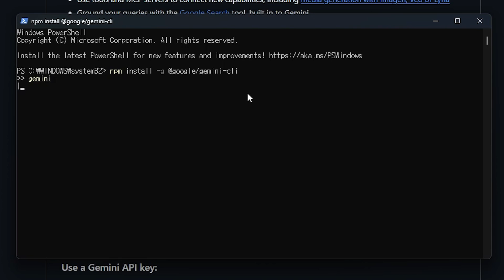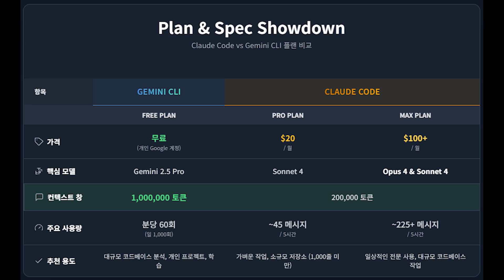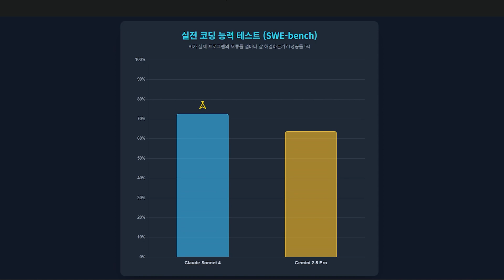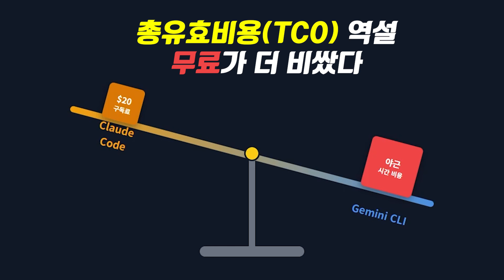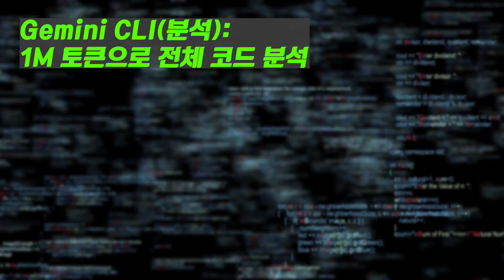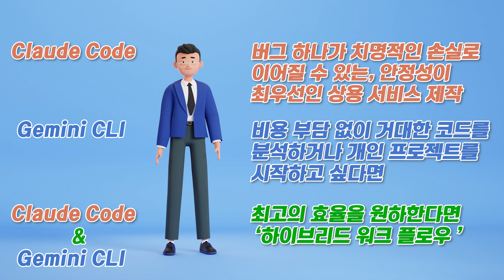클로드 코드 vs 제미니 CLI 최종 완벽정리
"Claude Code와 Gemini... 그래서 어떤 걸 써야 하죠?"
이 질문에 대한 답을 찾기 위해, 제 돈과 시간을 직접 태워 모든 것을 분석했습니다.

광고나 단순 기능 나열이 아닌, 실제 프로젝트 데이터와 커뮤니티의 생생한 후기를 바탕으로 두 AI 코딩 비서의 실체를 파헤칩니다.
이 영상 하나로 AI 코딩 도우미에 대한 모든 고민을 끝내드립니다.

✅ 이 영상에서 다루는 내용

설치 과정의 숨겨진 함정 ('무료'의 진짜 의미)

실전 코딩 능력 전격 비교 (SWE-bench 벤치마크 분석)

가격표 뒤에 숨겨진 진짜 비용 (총 유효비용 TCO 분석)

초보자와 고수의 결정적 차이 (하이브리드 워크플로우)

당신의 상황에 맞는 최종 선택 가이드